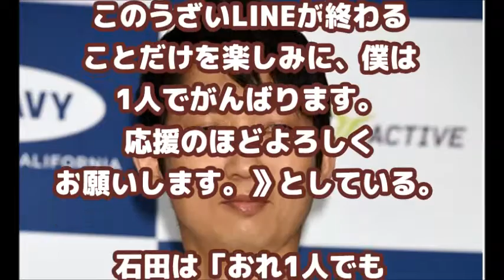【衝撃】NON STYLE石田明 相方の不祥事で本性をあらわす！？